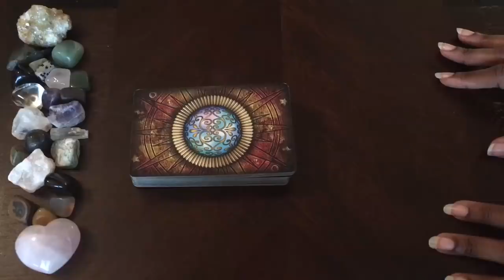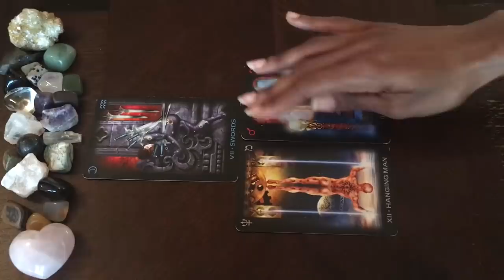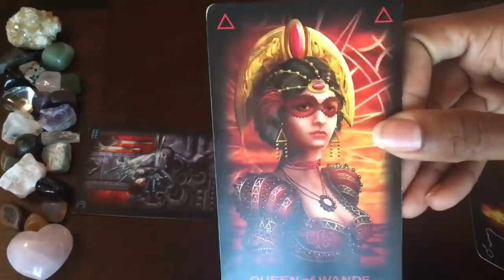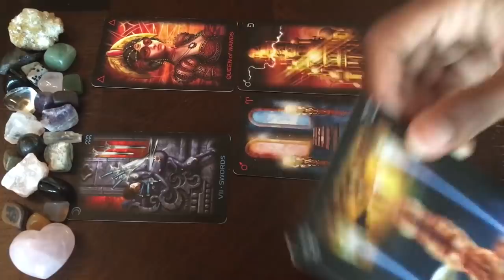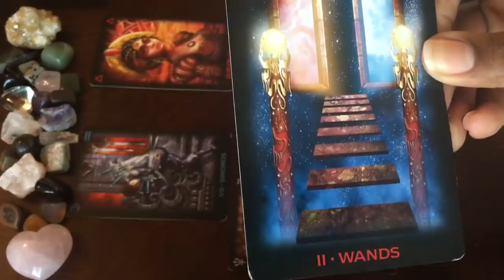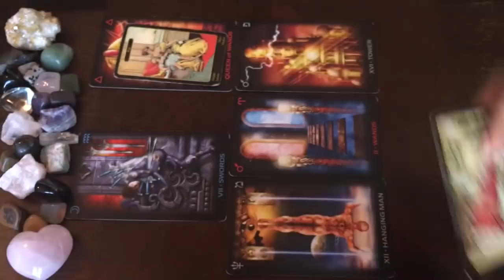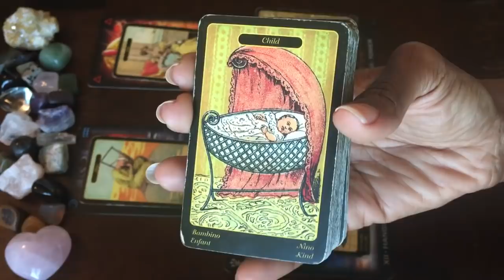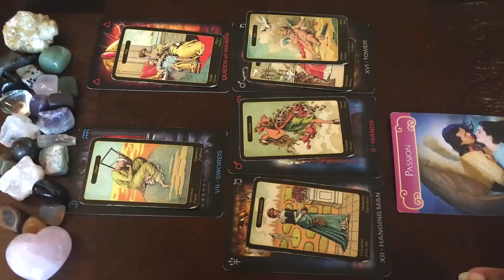Twin Flame Daily Reading - December 28 - DF Has Decision to Make About DM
Thumbnail photo by Markus Spiske on Unsplash.

A little about me:
I am a channeler, shaman, and empathic intuitive reader. I am also clairaudient and clairvoyant. Just within the last year, I came to accept and embrace my abilities. The Divine has been pushing me to do lightwork for a while.

My Chart
Sun: Capricorn
Rising: Cancer
Moon: Leo
North Node: Leo
Venus: Sagittarius

Personal readings are available in the following areas: twin flame; general love; health; healing; career; and past life.

There are two options.

Option 1: $25 Email Reading
4 card spread, plus Oracle card

Option 2: $35 Recorded YouTube Reading (private link)
30 minutes
4 card spread, plus additional clarification
Two Oracle cards

In email, provide you and, if applicable, your interest’s signs as well as a very brief summary of situation. Please be brief as I do not need a lot of information to read energies.

Readings are usually delivered within 72 hours. However, due to volume of requests, there may be a delay.

Check me out on Instagram: downloadsfromdivine. I do daily tarot spreads there.